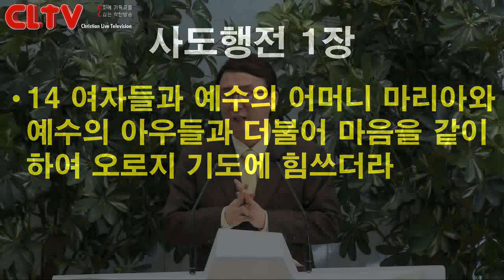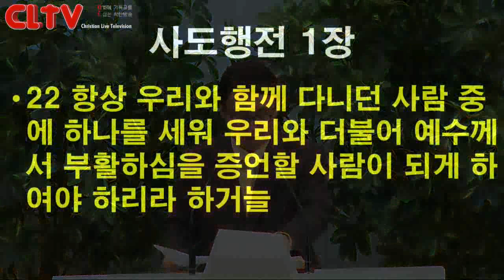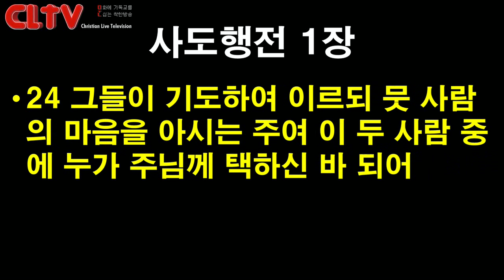CLTV 파워메시지ㅣ2019.1.20 주일설교ㅣ에덴교회(곽성덕 목사)ㅣ'하나님의 일은 우리가 필요하다'